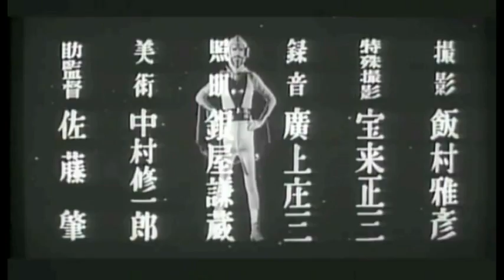Yusei Oji, aka Prince of Space - Title Theme (Both Verses)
The US television movie PRINCE OF SPACE was edited from two Japanese theatrical featurettes called YUSEI OJI and YUSEI OJI: KYOFU NO UCHUSEN released by Toei. They were based on a popular TV show by the same name, but no actors from it reprised their roles. Starring in the films were Tatsuo Umemiya (GRAVEYARD OF HONOR) and Joji Oka (DRAGNET GIRL).

Featured here are both verses of the eponymous character's theme, which (as you can see) play over the opening credits to both films.